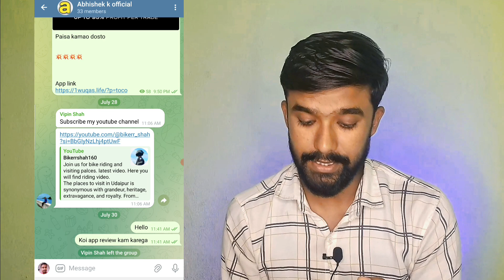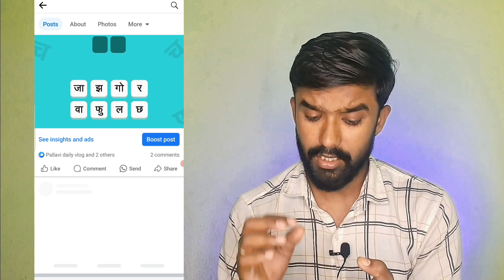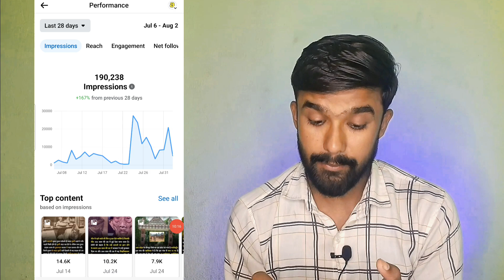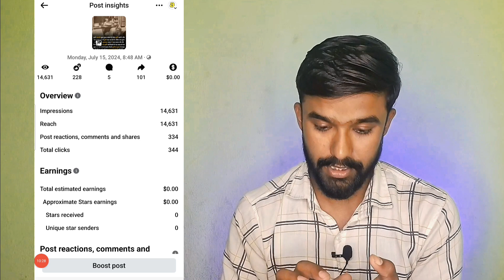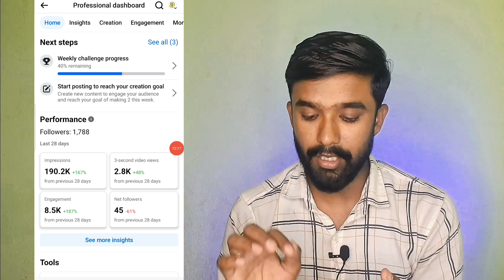Facebook Video Share Karne Ka Sahi Tarika क्या है | Fb video share kaise kare | Video Viral kaise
पॉडकास्ट के लिए आप हम से सम्पर्क कर सकते हैं

🌹🙏🌹 Video देखने के लिए आप सब का धन्यवाद 🌹🙏🌹